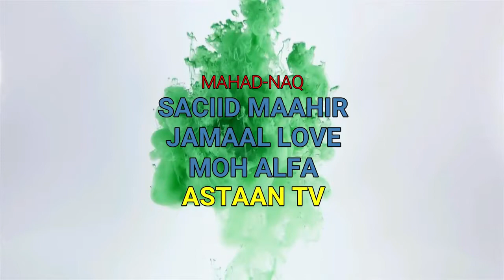AXDAR YARE HEES CUSUB CAASHAQ OFFICIAL MUSIC VIDEO 2020_HD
heeso 2020 cusub,
heeso 2020 qamar suugaani,
heeso 2020 bk,
heeso 2020 suldaan seeraar,
heeso 2020 ciida,
heeso 2020 this week,
heeso 2020 raab,
heeso 2020 somali,
heeso 2020 anshax,
heeso 2020 aroos,
heeso 2020 axmed aarshe,
heeso cusub 2020 xariir axmed,
heeso cusub 2020 hodan abdirahman,
hees cusub raab ah 2020,
heeso cusub 2020 cabdirisaaq anshax,
heeso cusub 2020 anshax,
heeso cusub 2020 bk,
heeso cusub 2020 liil baliil,
heeso banaadiri 2020,
heeso cusub 2020 whiz bi,
heeso cusub 2020 xamdi bilan,
heeso cusub 2020 big bro,
maxamed bk hees 2020,
hees cusub doni b 2020,
hees doni b 2020,
heeso 2020 cusub soomali,
heeso 2020 cusub somali,
heeso 2020 cusub bk,
hees 2020 ciid,
hees ciid 2020,
heeso cusub 2020 this week,
ck hees 2020,
king ck hees 2020,
ck hees cusub 2020,
hees cusub king ck 2020,
ck hees cusub 2020 shutururu,
ck hees cusub 2020 tutururu,
heeso 2020 dayax,
heeso cusub 2020 dayax dalnuurshe,
heeso dadisa 2020,
heeso cusub 2020 dalmar yare,
heeso cusub 2020 oo dhan,
heeso cusub 2020 ismaaciil danan,
heeso cusub 2020 nimco diamond,
heeso cusub 2020 dhaanto,
heeso 2020 eid,
heeso ethiopian ah 2020,
heeso english ah 2020,
hees cusub eid 2020,
heeso english 2020,
heeso cusub ee 2020,
heeso ethiopian 2020,
heeso cusub 2020 english,
hees cusub farmaajo 2020,
hees farxiya kabayare 2020,
hees faarax murtiile 2020,
hees faysal xawaase 2020,
hees fiska 2020,
isku filan 2020 hees,
hees faysal muniir 2020,
fartuun balbalaarka hees 2020,
heeso cusub 2020 gulled simba,
heeso cusub 2020 xidigaha geeska,
galmudug hees 2020,
hees yurub geenyo 2020,
yurub geenyo hees cusub 2020,
hees xidigaha geeska 2020,
hees cusub galmudug 2020,
hees xaliimo gobaad 2020,
heeso 2020 hindi,
heeso 2020 happy new year,
hees hindi cusub 2020,
nimcaan hilaac hees cusub 2020,
heeso nimcaan hilaac 2020,
heeso hindi ah 2020,
cabdi hani hees cusub 2020,
heeso 2020 iskalaaji,
hees 2020 iskalaaji,
heesta ciida 2020,
hees cusub iskalaaji 2020,
heeso cusub 2020 ilkacase qays,
heeso cusub 2020 iidle yare,
heeso cusub 2020 in this week,
heeso 2020 jaceyl,
heeso 2020 june,
hees jaceyl 2020,
heeso jacayl ah 2020,
heeso cusub 2020 kiin jaamac,
hees cusub jaceyl 2020,
heeso jacbur ah 2020,
heeso cusub jigjiga 2020,
heeso 2020 kiin jaamac,
heeso kaban 2020,
heeso cusub 2020 khadar keeyow,
heeso cusub 2020 khalid kamil,
heeso kaban macaan 2020,
heeso cusub 2020 farxiya kabayare,
heeso cusub 2020 king araash,
heeso 2020 lyrics,
hees 2020 lyrics,
liil baliil hees 2020,
heeso cusub 2020 lyrics,
heeso cusub 2020 last week,
heeso cusub 2020 qaali ladan,
hees labadalay 2020,
heeso 2020 macaan,
heeso 2020 marwaan,
heeso 2020 mcn,
heeso 2020 mix,
heeso 2020 muqdisho,
heeso 2020 may,
heeso 2020 mp3,
heeso maraykan ah 2020,
m bk hees cusub 2020,
m bk hees cusub 2020 xamar,
hees cusub 2020 m h d,
heeso 2020 nimcaan hilaac,
heeso 2020 new,
heeso 2020 nadiira nayruus,
heeso cusub 2020 nadiira nayruus,
heeso cusub 2020 najma nashaad,
heeso cusub 2020 nimco yaasiin,
hees cusub oomaar 2020,
ikraan ozil hees 2020,
heeso oromo ah 2020,
hees cusub oromo 2020,
oday hees 2020,
omaar hees 2020,
hees cusub 2020 ikraan ozil,
hees puntland 2020,
hees cusub puntland 2020,
hees gabdhaha puntland 2020,
bk 2020 hees puntland,
heeso 2020 qamar,
heeso cusub 2020 qamar suugaani,
heeso qaraami 2020,
heeso cusub 2020 qaci,
heeso qoraal ah 2020,
heeso qaaci 2020,
heeso 2020 rap,
heeso cusub 2020 raab,
heeso reer xamar 2020,
heeso remix 2020,
hees cusub rap 2020,
heeso raaba 2020,
heeso 2020 sharma boy,
heeso 2020 shidan,
hees 2020 sharma boy,
hees 2020 somali,
hees 2020 sanadka cusub,
hees 2020 suldaan,
tiktok heeso 2020,
heeso talantaali ah 2020,
astaan tv heeso 2020,
heeso cusub 2020 this month,
heeso cusub 2020 today,
heeso cusub 2020 somali toos toos,
heeso cusub 2020 this week sharma boy,
hees 2020 ugbaad aragsan,
heeso cusub 2020 ugbaad aragsan,
heeso cusub 2020,
heeso cusub 2020 ugu shidan,
heeso video 2020,
hees cusub 2020,
hees 2020 waayaha cusub,
hees waayaha cusub 2020,
hees cusub whizbi 2020,
hees wadani 2020,
hees cusub wadani 2020,
hees wadani ah 2020,
heeso 2020 xariir,
hees 2020 xariir,
heeso 2020 xidigaha geeska,
heeso 2020 xul ah,
heeso 2020 xariir axmed,
hees 2020 xamar,
heeso xabashi 2020,
dalmar yare 2020 hees cusub,
hees cusub 2020 marwaan yare,
hees cabdi yare 2020,
hees marwaan yare 2020,
hees iidle yare 2020,
heeso cusub 2020 cali zaki,
hees cali zaki 2020,
samiir zaam hees 2020,
heeso cusub 2020 axmed zaki,
hees cusub 2020 zaki yare,
hees cusub 2020 cali zaki,
hees cusub 2020 axmed zaki,
hees cusub 2020 ali zaki,
hees 18 may 2020,
heeso cusub 2020 18 may,
top 10 hees 2020,
1 luulyo 2020 hees,
hees cusub 2020 18 may,
1da luulyo 2020 hees,
26 june hees 2020,
hees cusub 26 june 2020,
26 june 2020 hees,
heeso cusub 2020 4k,
heeso cusub 2020 5,
hees cusub 2020 5,
heeso cusub 2020 6,
hees cusub 6/2020